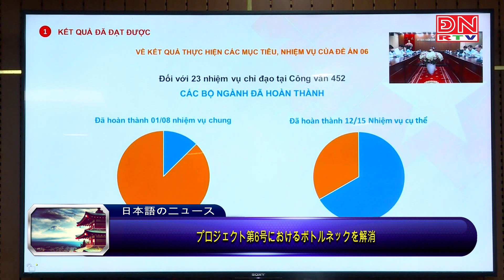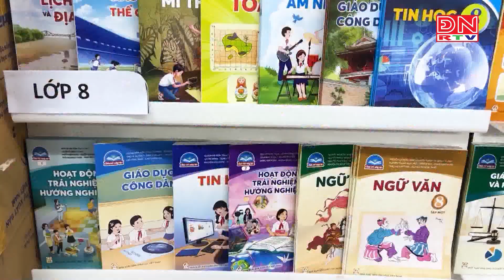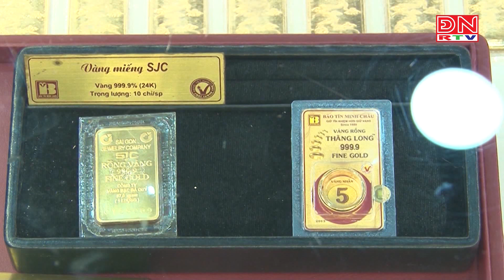Bản tin tiếng Nhật ngày 11-06-2024